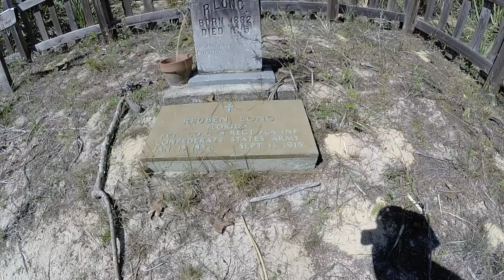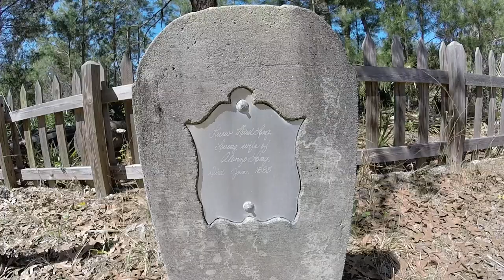Long Family Cemetery in Ocala National Forest (The Yearling Trail)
This is an old cemetery along The Yearling Trail in Ocala National Forest.